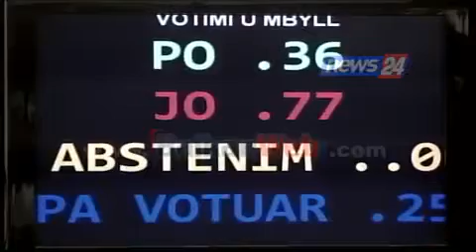PD bllokon foltoren e Kuvendit, Halimi: Dërgoni në Kushtetuese mandatin e Sulit dhe Leskajt